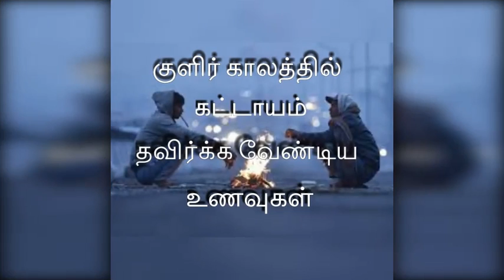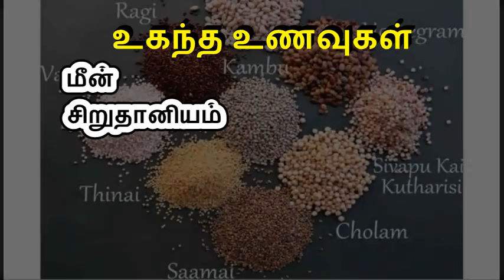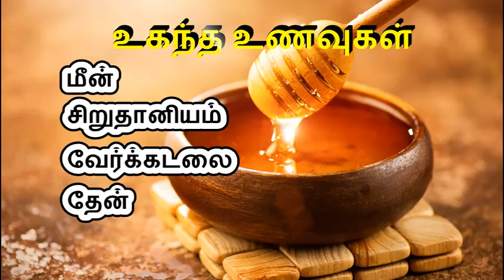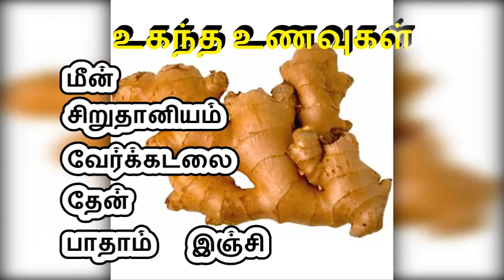குழந்தைகள் முதல் பெரியவர்கள் வரை குளிர் காலத்தில் கட்டாயம் தவிர்க்க வேண்டிய உணவுகள்..!!